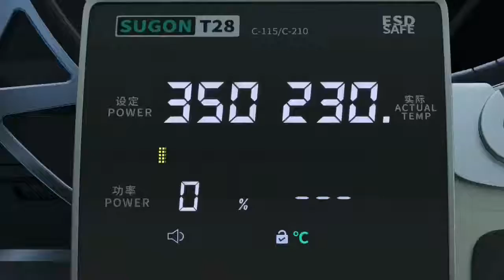T28 welding table, high temperature handle, stable and powerful transformer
T28 welding table high quality and high price. Handle up to the temperature, ready to use, stable and powerful transformer, you can use JBC 210 soldering iron head and JBC 115 nano soldering iron head, switch to use. One machine for both of your needs